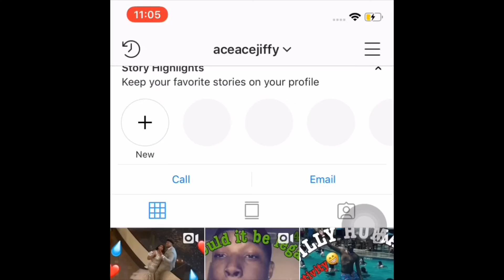HOW WAS YO PROM EXPERIENCE?(VLOG)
DID YOU MAKE YO PROM EXPERIENCE, A TIME TO REMEMBER?

Hope you enjoyed yo prom and hope you enjoy the vlog❤️

Love everysingle one of you guys hope you have a blessed day.

You think we can hit 500 before June 1.